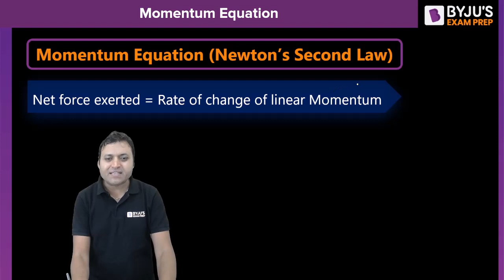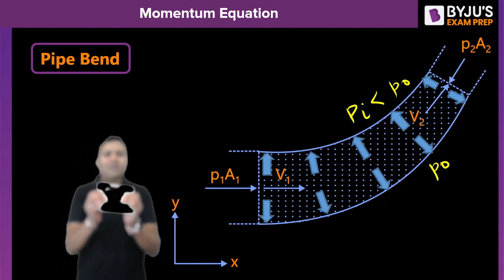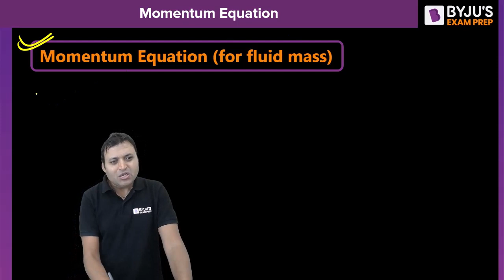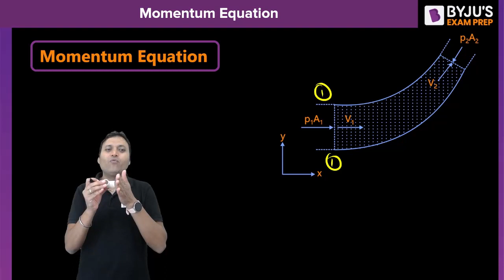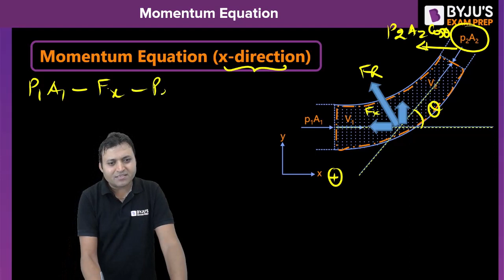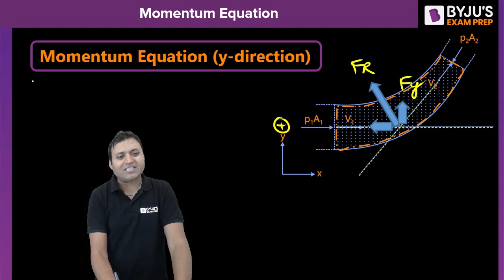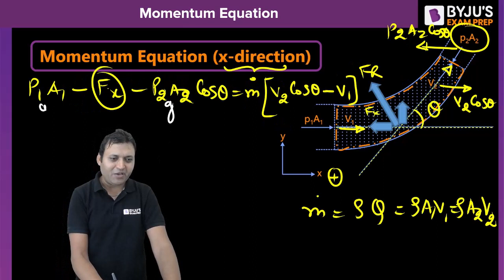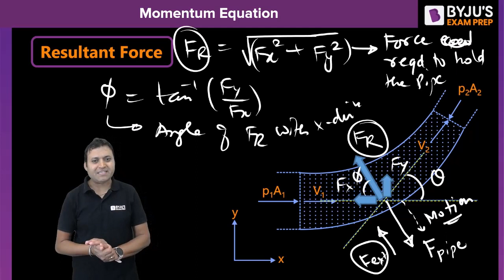How Forces Develop in Pipe Bend!| Fluid Mechanics | GATE & ESE 2024 Civil (CE)/Mechanical (ME) Exam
This session helps you understand how Forces develop in Pipe Bend which is a crucial concept in Fluid Mechanics for the GATE and ESE 2024 Civil and Mechanical exams.

In this episode of Sunday ka Funda, BYJU’S Exam Prep GATE expert, Chandra Shekhar Sir, explains how Forces develop in Pipe Bend in Fluid Mechanics Mechanical Engineering for the GATE exam. When a fluid flows through a Pipe Bend, the fluid experiences changes in direction, velocity, and pressure. These changes give rise to different types of Forces acting on pipe that can have a significant impact on the performance of the pipe. These Forces include Centrifugal Force, Coriolis Force and Pressure Force. Sir demonstrates the Force on pipe due to fluid flow through experiments which help you understand these Forces easily.

The prime highlights of this session are:
- How Forces develop in Pipe Bend?
- Various Force exerted by fluid on pipe bend
- Impact of Forces in bend pipe
- Pipe Thrust Force calculator

This session is highly informative for all GATE aspirants in understanding Force exerted by a flowing fluid on a pipe bend, so make sure you share it with all your friends.

Enhance your prep for GATE 2024, IES, BARC, ISRO, HPCL, HAL, BHEL, PSUs, NIELIT and PGEE with BYJU’S Exam Prep.